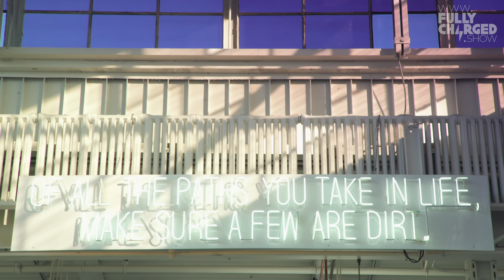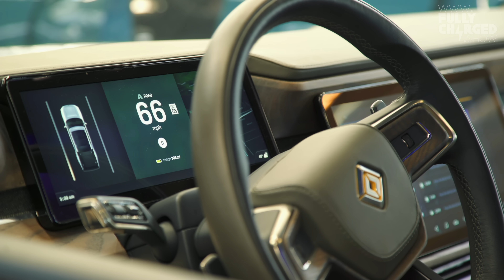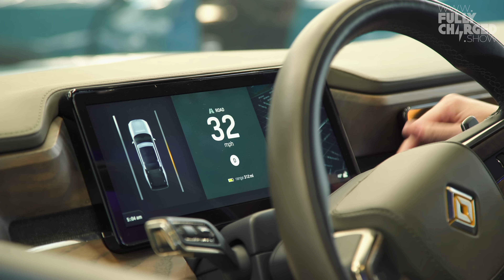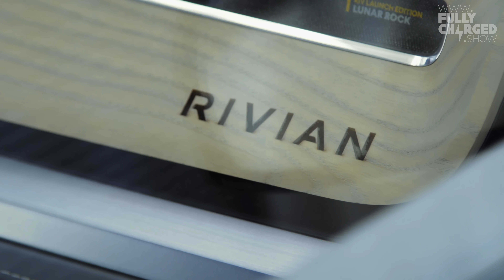Rivian R1S Electric SUV & R1T Electric PickUp Truck - World Exclusive: Inside Rivian | Fully Charged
Reporting for the Fully Charged Show from Michigan, USA, Chelsea Sexton gets a world exclusive, behind the scenes tour of the Rivian headquarters, takes a look around the their ground-breaking electric pick-up truck the Rivian R1T and the Rivian SUV R1S. She chats to Rivian founder and CEO RJ Scaringe and gets the low-down on the amazing Rivian technology from Chief Engineer Charles Sanderson.

Rivian will be bringing the R1S and the R1T to Fully Charged LIVE North America in February 2020. For more information and for tickets, please

If you didn't like this episode, you definitely won't like our fancy website, which includes the 'A-Z of Everything'.